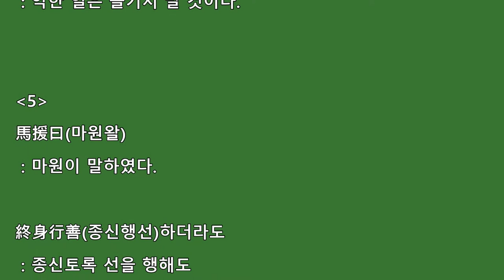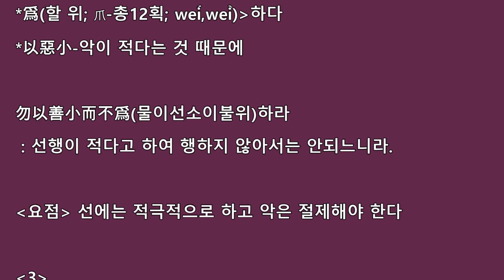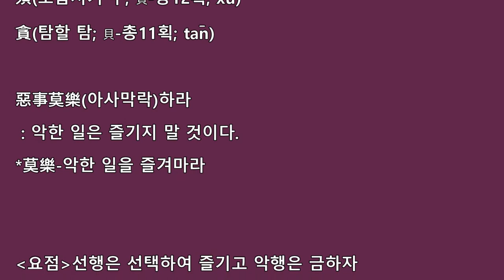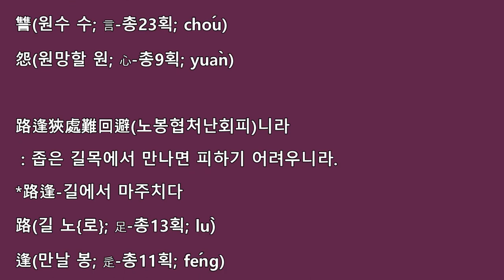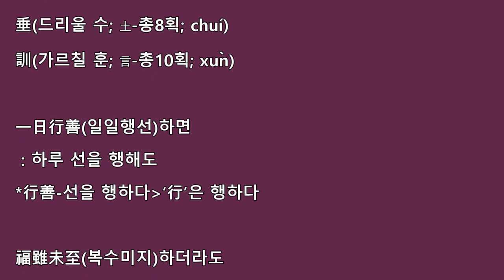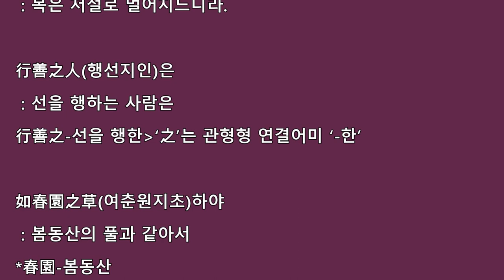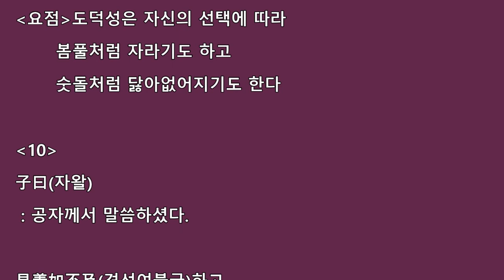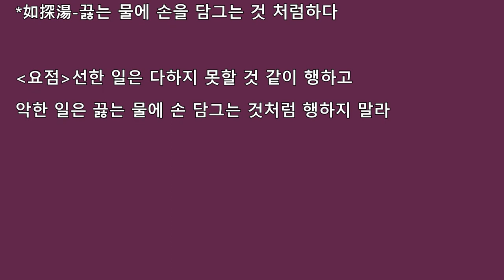한문명저-명심보감-계선편